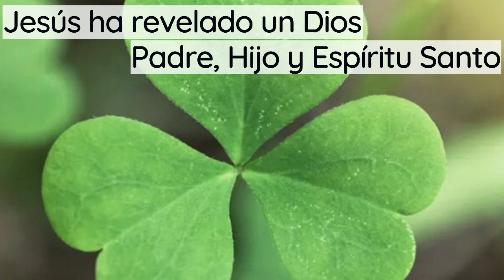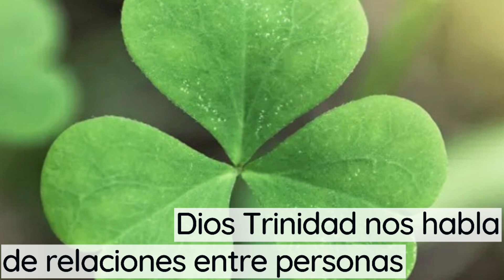Tres rostros de un único amor | Juan 3, 16-18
Hablemos del Evangelio dominical | La Santísima Trinidad | Domingo 4 de junio del 2023.